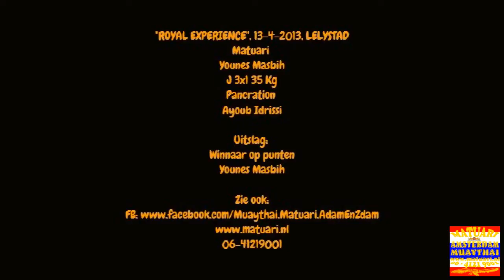Matuari Muaythai Younes Masbih, "ROYAL EXPERIENCE", 13-4-2013, LELYSTAD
Matuari Younes Masbih,12 J 3x1 35 Pancration Ayoub Idrissi,12 Rwp